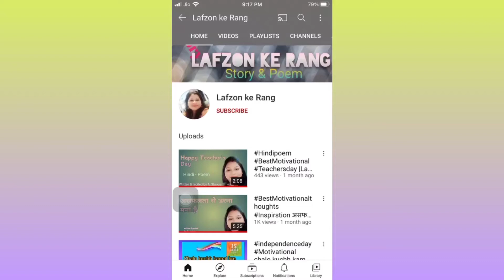Christmas Day special/santa clause/ Hindi story/ Audio story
All information is given in video takem from research n media.

Our channel content is designed to engage all generation through various interesting stories. The characters of stories will inculticate moral values throughout the life.

please let us know we will immediately remove it.

Inspired by -Digital media